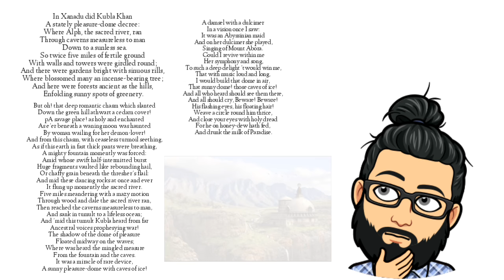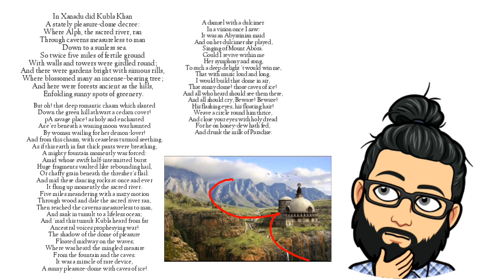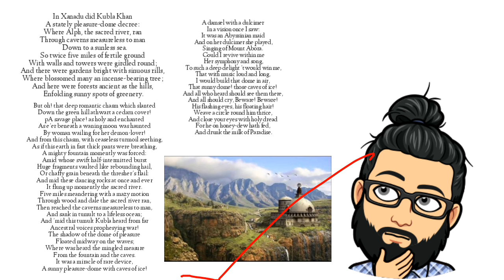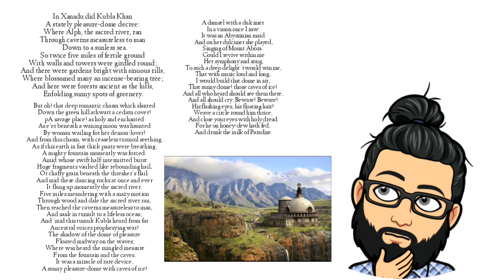Kubla Khan Or, A Vision in a Dream: A Fragment by Poem by Samuel Taylor Coleridge in hindi